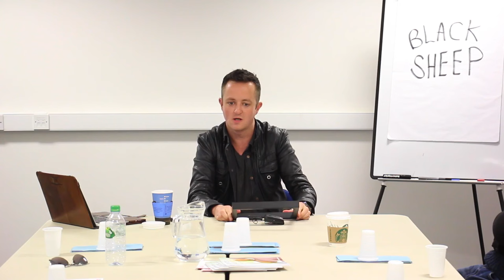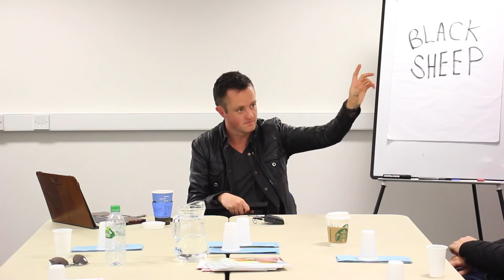Tom Torero - Black Sheep Talk in London (May 2016)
This is the official YouTube channel for the content of the late Tom Torero who very sadly passed away at the end of 2021.

25min of Tom's Black Sheep talk in London recorded on 1st May 2016.

We will be relaunching Tom's hardback daygame textbook Street Hustle later this year. If interested please drop an email to the address below.